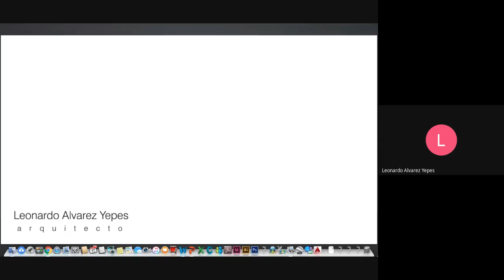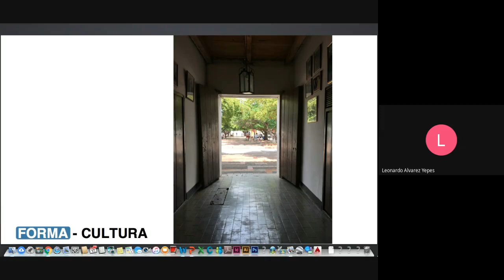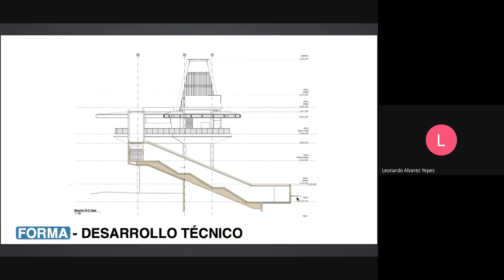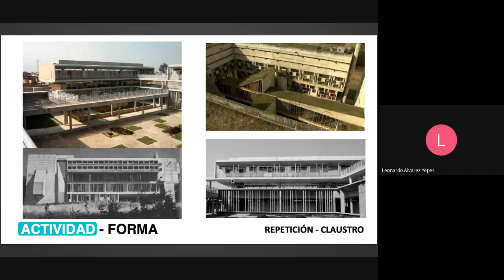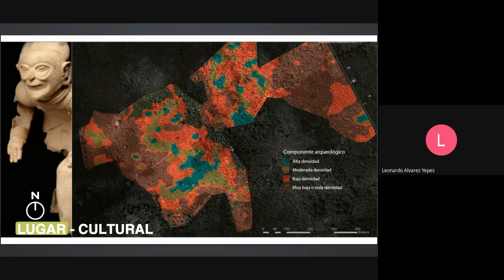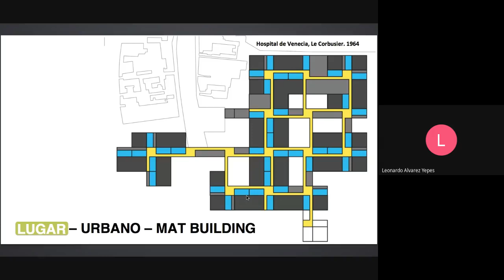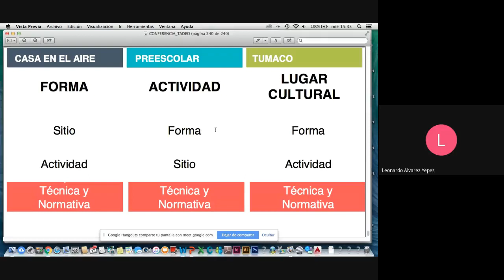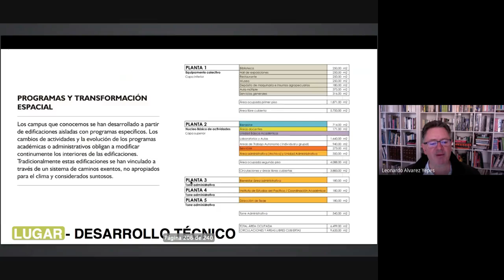Leonardo Álvarez 2021 03 17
Maestría en Arquitectura
Área académica de Arquitectura y Hábitat
Universidad de Bogotá Jorge Tadeo Lozano - UTADEO